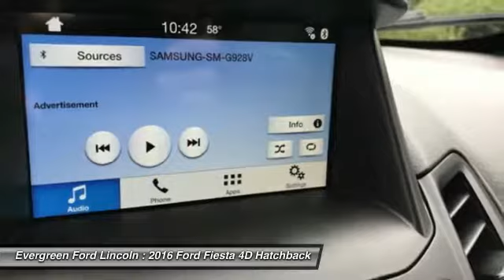2016 Ford Fiesta Issaquah WA 41303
2016 Ford Fiesta ST

1500 18th Ave. Northwest

RARE ECOBOOST ST! PREMIUM 17INCH PAINTED FACTORY ALLOYS! 6-SPEED MANUAL! SYNC3! REAR CAMERA! LOW MILES! SAFETY INSPECTED! CLEAN CARFAX! Come Experience How Much Fun this Like New 2016 Preowned Ecoboost Inspired Fiesta ST Offers You at Evergreen Ford! This Super Cool Shadow Black Hatchback gives you reason to celebrate with its Nimble Road Manners, Nicely Trimmed Interior, Fantastic Build Quality, and Many Desirable Features at a Very Affordable Online Price. Very Well Equipped with a 6-Speed Manual Transmission, MyFord Touch with Sync3, Terrific CD and MP3 Ready Audio, Multiple Airbags and Safety Features, Traction Control, only 16k miles, and so much more. Come in and meet our professional staff today!